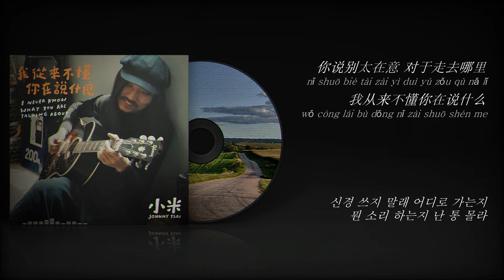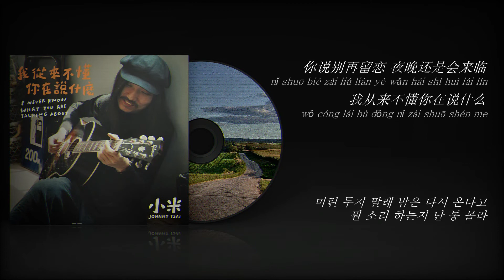我從來不懂你在說什麼 小米 Johnny Tsai 한글번역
小米 Johnny Tsai【我從來不懂你在說什麼 I Can Never Get What You're Saying】Official Music Video

我从来不懂你在说什么

小米 (Johnny Tsai)

这条漫长的路上我走走走
zhè tiáo màn cháng de lù shàng wǒ zǒu zǒu zǒu

你说我总是想太多
nǐ shuō wǒ zǒng shì xiǎng tài duō

你说别想太多会比较好过
nǐ shuō bié xiǎng tài duō huì bǐ jiào hǎo guò

我从来 不懂你在说什么
wǒ cóng lái bù dǒng nǐ zài shuō shén me

不知道 过了多久日子 就过过过
bù zhī dào guò le duō jiǔ rì zǐ jiù guò guò guò

也说不出 是为什么
yě shuō bù chū shì wèi shén me

有时还是寂寞 还是想很多
yǒu shí hái shì jì mò hái shì xiǎng hěn duō

多少个夜晚看着时钟答答答
duō shǎo gè yè wǎn kàn zhe shí zhōng dá dá dá

时间 是一秒一秒过
shí jiān shì yī miǎo yī miǎo guò

你说别太在意 对于走去哪里
nǐ shuō bié tài zài yì duì yú zǒu qù nǎ lǐ

清晨的阳光缓缓的照进 夜里
qīng chén de yáng guāng huǎn huǎn de zhào jìn yè lǐ

也照进我心里
yě zhào jìn wǒ xīn lǐ

你说别再留恋 夜晚还是会来临
nǐ shuō bié zài liú liàn yè wǎn hái shì huì lái lín